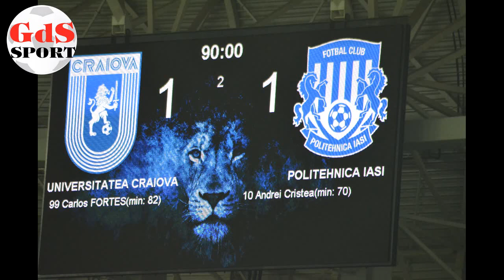„U“ Craiova - Poli Iași 1-1, în imagini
Universitatea Craiova a încheiat la egalitate, scor 1-1, partida susținută în această seară, pe stadionul „Ion Oblemenco”, în fața echipei Poli Iași. Partida a contat pentru etapa a 12-a din Liga I. Golurile au fost marcate de Andrei Cristea (’70), pentru oaspeți, respectiv Carlos Fortes (’82), pentru olteni.

În urma acestui rezultat, gruparea din Bănie a ratat ocazia de a urca pe primul loc.

Foto: Alex Vîrtosu